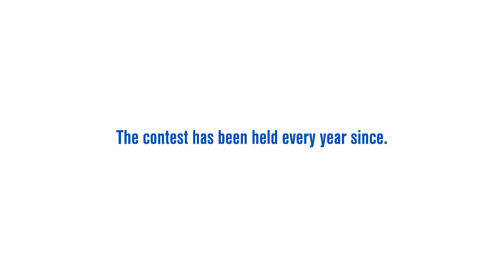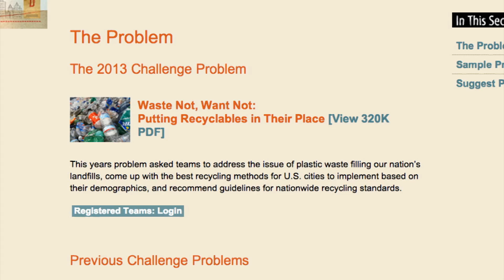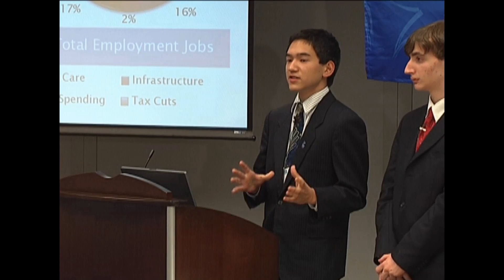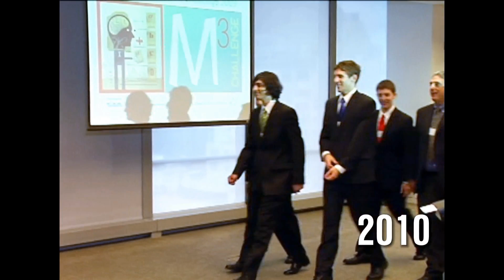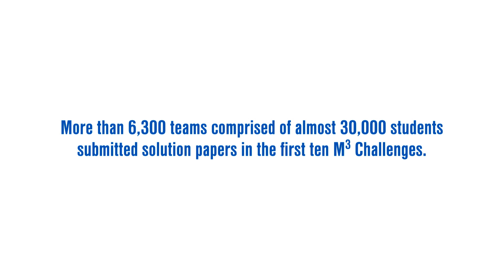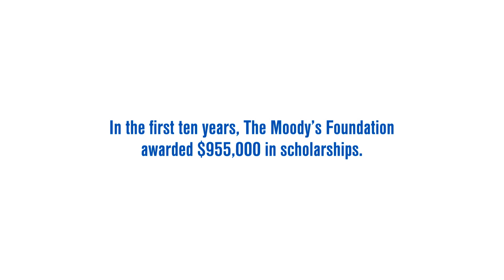M3 Challenge 10th Anniversary Retrospective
2015 marks the 10th year of Moody's Mega Math Challenge! View how far the Challenge has come since its inception in 2006! This video tracks the growth of the Challenge from just 129 teams competing in the NYC metro area in 2006 to 1,128 teams competing in 45 U.S. states and Washington D.C. in 2015. Find out where past Challenge winners are now, and hear about their experiences and recollections from their Challenge year. More than 6,300 teams comprised of nearly 30,000 students have participated and received a total of $955,000 in scholarships in the ten contests held so far.